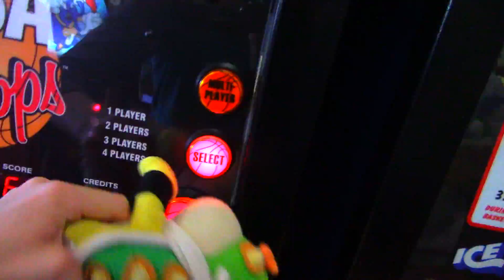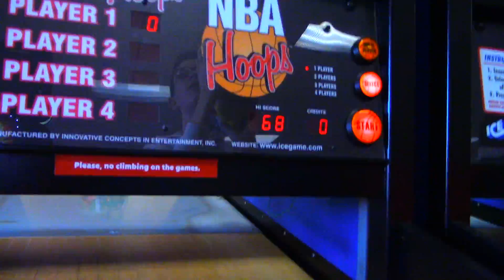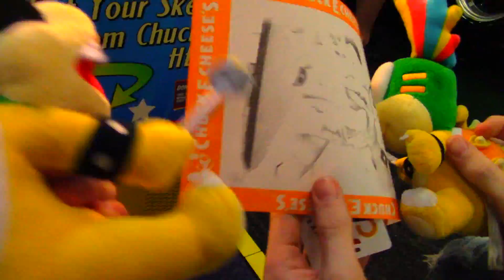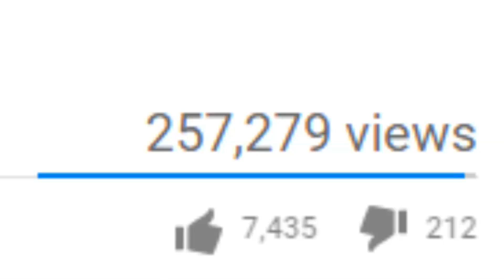Crazy Mario Bros: Bowser Jr's Birthday!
Bowser Jr finds out it's his birthday and has a party with his friends!
Follow more of my social medias!